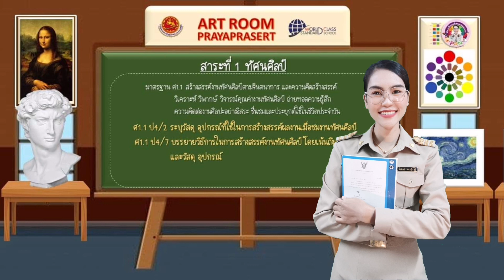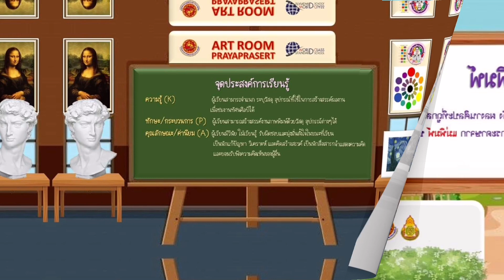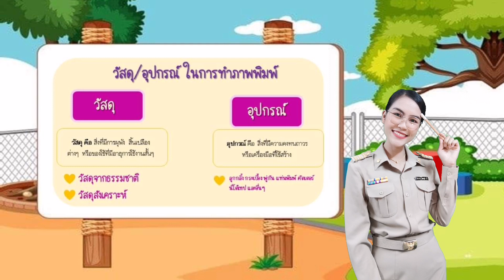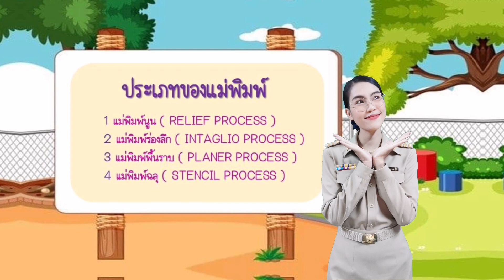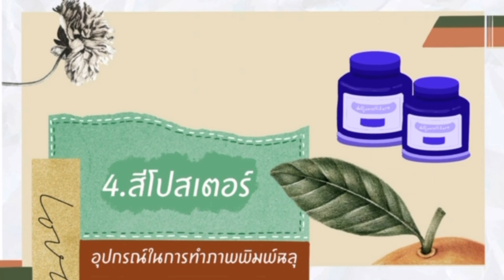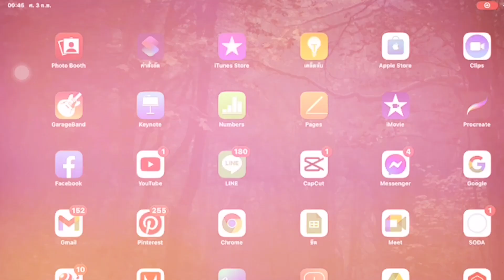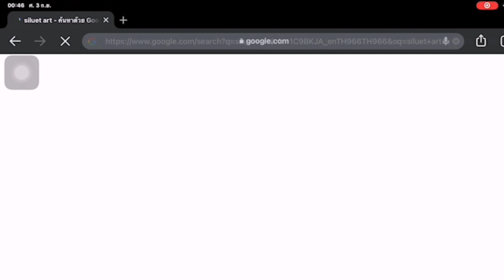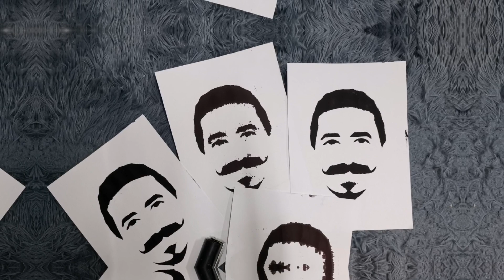วัสดุ​ อุปกรณ์​ ที่ใช้ในการทำภาพพิมพ์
วัสดุ